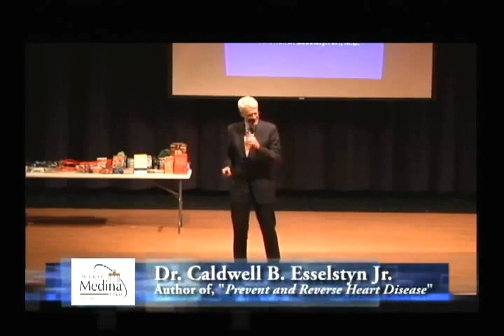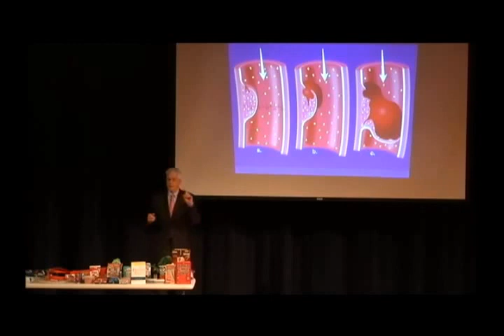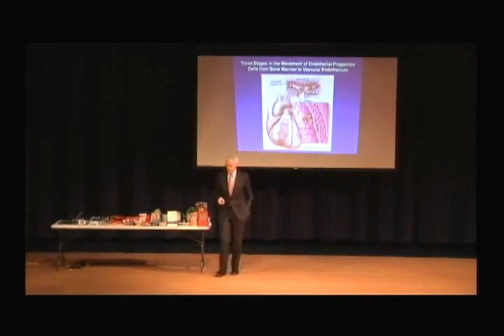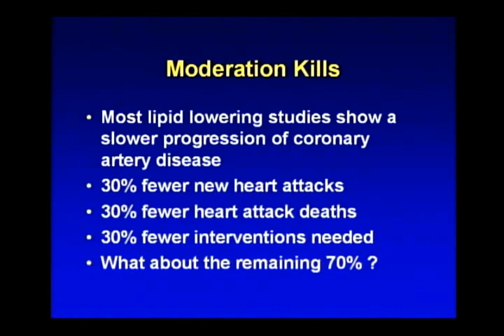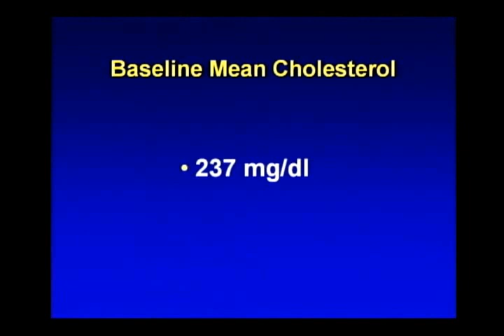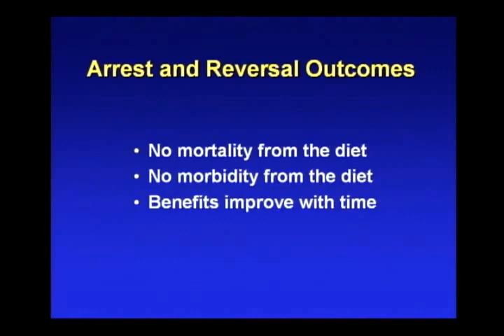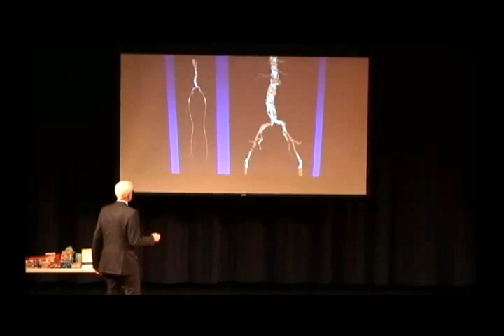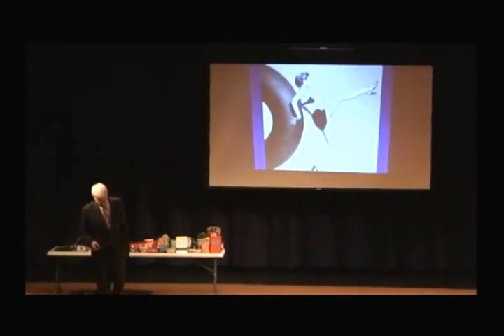Heart Attack, Blood Clots etc...How to prevent,treat & reverse them?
How to become Heart Attack Proof? by Caldwell B. Esselstyn, Jr., M.D.. // If you are interested in this talk, please also see the Documentary Movie "Forks Over Knives" (if you have not done it already). It gives more  explanations of problems facing the US medical system as of 2016!